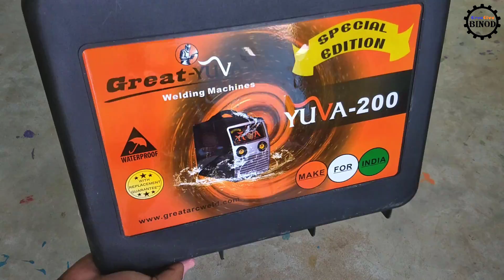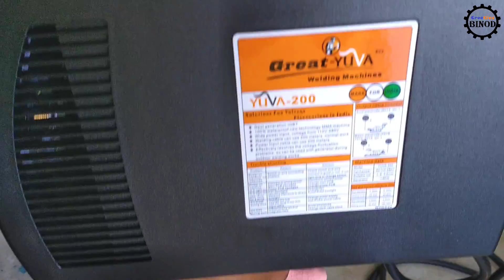200 Amp 1PH MOSFET Inverter Welding Machine Unboxing